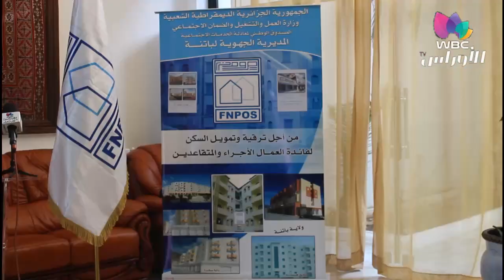باتنة: تسليم مفاتيح السكنات صيغة الصندوق الوطني لمعادلة الخدمات الإجتماعية ببريكة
تغطية: ياسين تومي